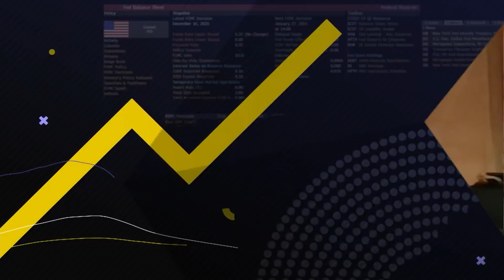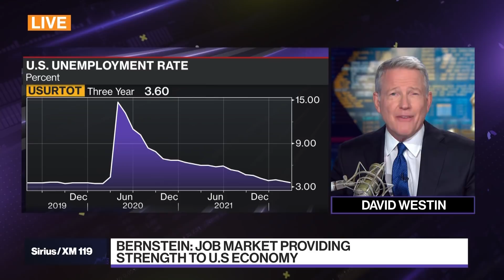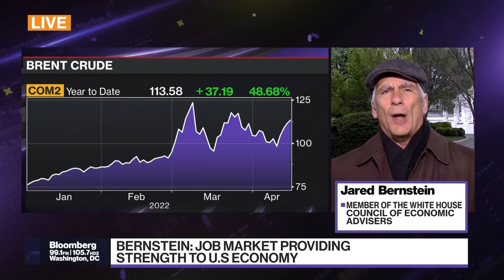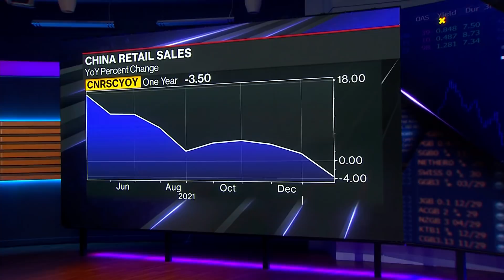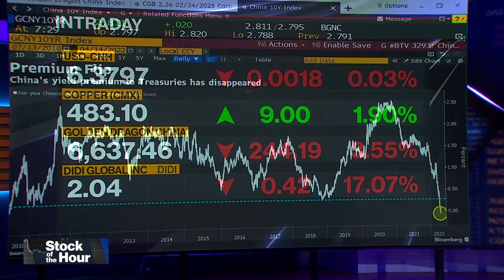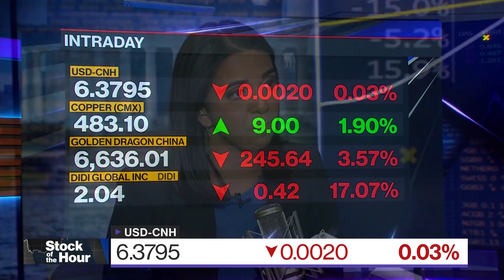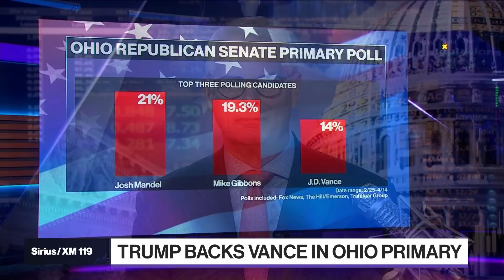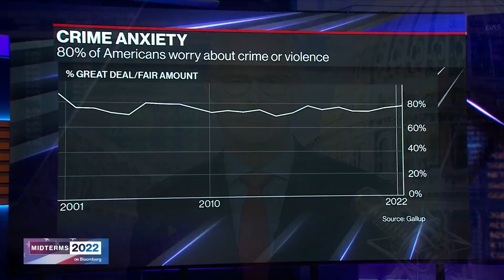Balance Of Power Full Show (04/18/2022)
On Bloomberg's 'Balance of Power' with David Westin, Leon Panetta, Former U.S. Secretary of Defense, on the Russia-Ukraine war. Dr. Jared Bernstein, member of the White House council of economic advisers, on tax day and New York's SALT cap challenge. Kathleen Neuzil, University of Maryland School of Medicine professor of vaccinology, on rising Covid cases.